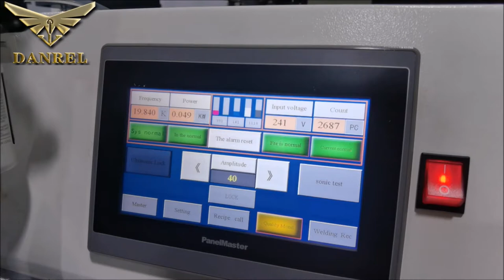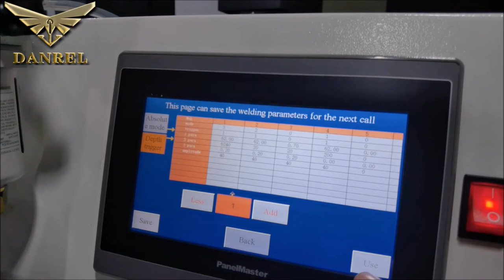High Speed Automatic Digital Autotune Ultrasonic Plastic Welding Machine For ABS Electronic Products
DR-2022A High Speed Automatic Digital Autotune Ultrasonic Plastic Welding Machine is 100% digital control of all power supply functions and parameters. Welder provides multiple welding modes (Weld by time, energy, depth, peak power) which make it flexible and reliable to be used for different types of applications in different industries. Trigger by Time or Depth feature provides the ability to accurately start the weld process once a programmed force is achieved.